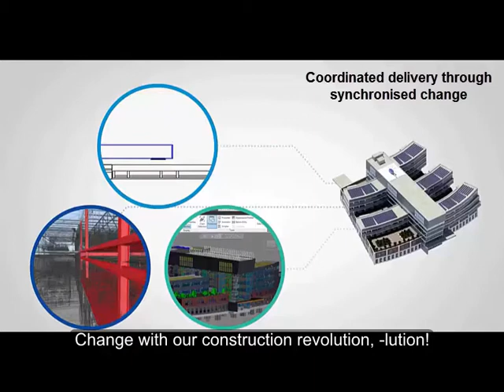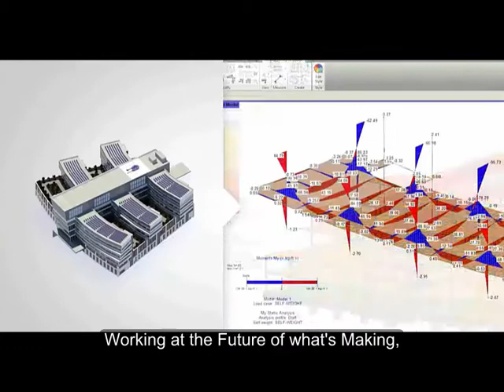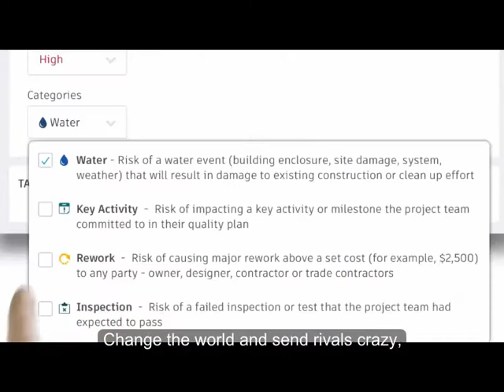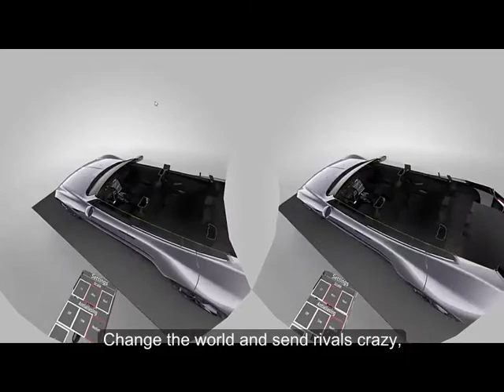Wake up Las Vegas Anthem BIM 360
This will be our anthem for AU Las Vegas 2018